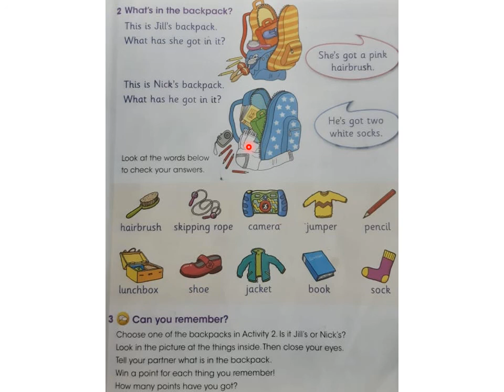APSAC Class 2 English Ch 1 Page 13 Army Public School APS